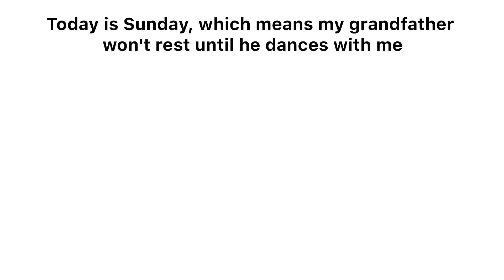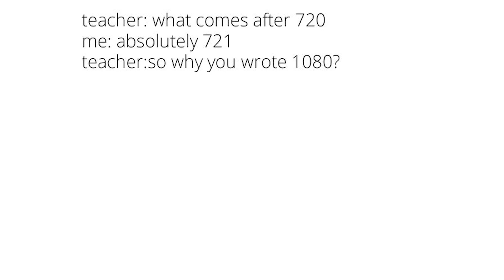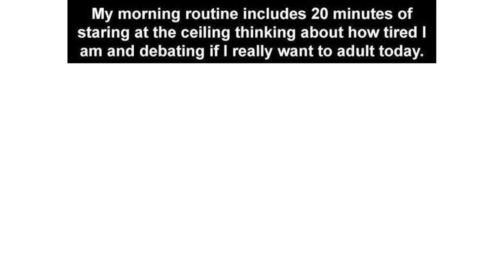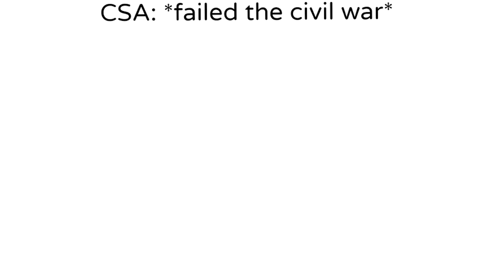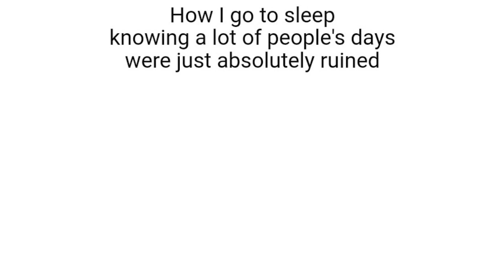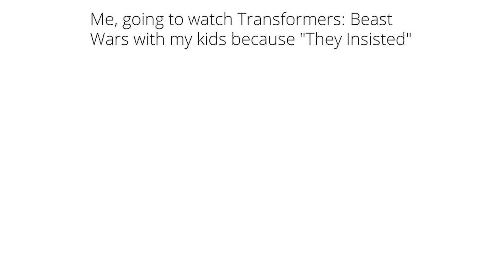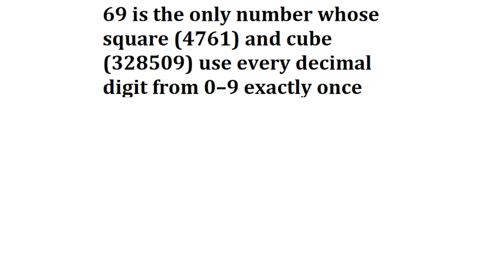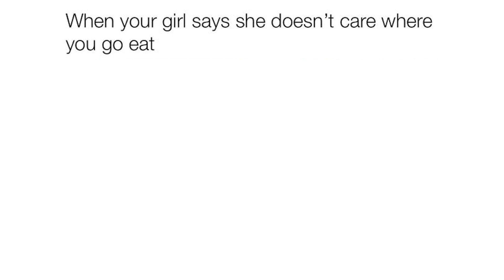Wednesday Memes😅| Ep= 55 | Wednesday Addams memes, Never blink, Dance with me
This Video is Mainly about Trending Dank Memes. Write a comment which meme do you like the most?

Legend Memes😅| Ep= 55 | Wednesday memes, Never blink, Dance with me

Memes for Today:
- TikTok Memes
- Minecraft Memes
- Reddit Memes
- Perfectly Cut Screams Memes
- Offensive memes
- Dank Memes